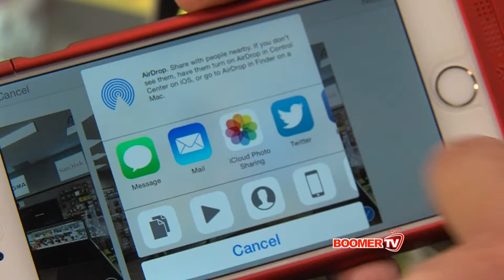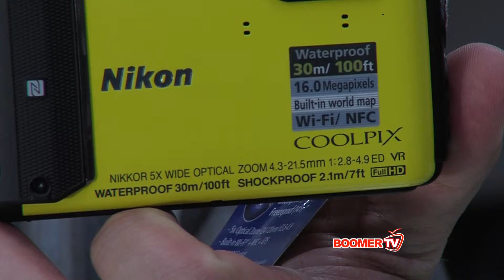Boomer - Tech - not a phone camera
This video is about Boomer - Tech - not a phone camera